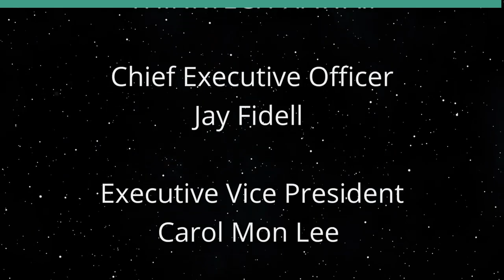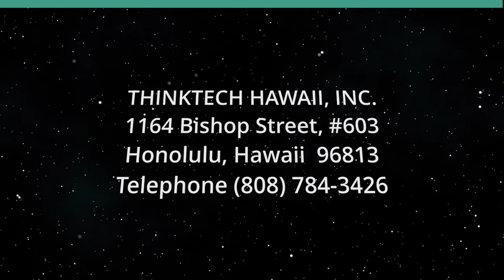Prevention and Preparation (Holistic Wellness Revealed)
The Remedy Before the Ailment.  The host for this show is Leticia Sharp.  The guest is Christine Lynders.

In this episode, join Leticia Sharp and her guest Christine Lynders as they explore the remedies of preventative measures and preparations for what little 'surprises' life has in store for us.

Underwriters:
Michael Sklarz
The Cooke Foundation
Hawaii Energy
Hawaii Energy Policy Forum
Hawaiian Electric
Galen Ho of Immersive Worlds
Kamehameha Schools